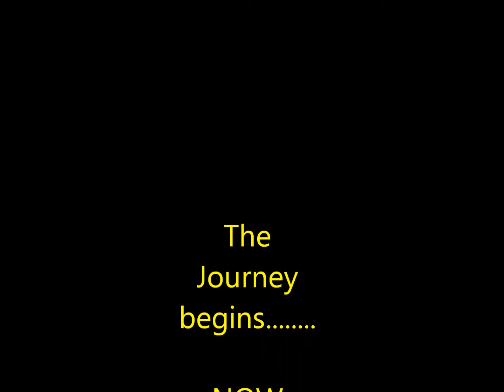File Folde Style Game Variety designed for Preschool, Kindergarten and First Grade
Special resources for special needs and ESL.  There quite a collection of activites that are really cheap and / or free. Tools for preschool and kindergarten - great for the teacher, daycare provider and parent.